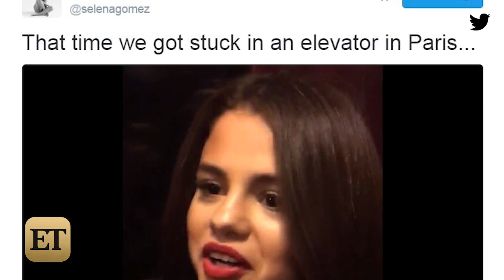Selena Gomez Gets Trapped In An Elevator in Paris -- See The Scary Video!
The 23-year-old documented the situation... and we're just glad she's okay.